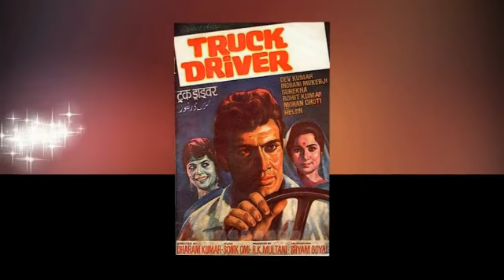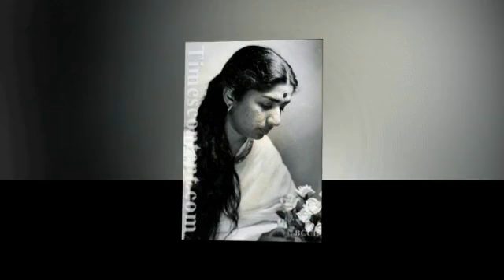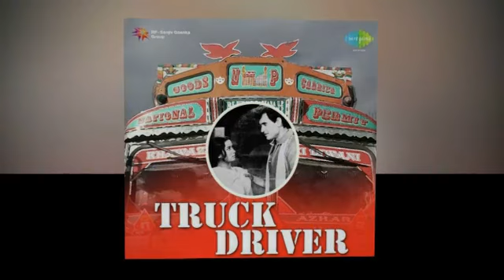Kaanha Re Kaanha Lata Mangeshkar Film Truck Driver music Sonik Omi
Devout singing to Indivar's lyrics. One of the terrific compositions from the 70s . My utter favourite !